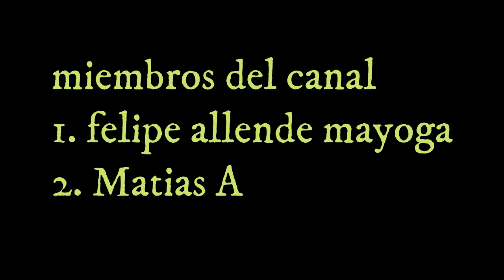JESUCRISTO EL PEOR DEL MUNDO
Únete a este canal para acceder a sus beneficios:
TE ENGAÑARON TE DIJERON QUE JESUS FUE UN DIOS QUE HACIA MILAGROS PERO ENREALIDAD ES EL PEOR QUE HAYA EXISTIDO EN EL PLANETA EL MAS OSCURO JESUS ENSEÑABA UNA SERIE DE FILOSOFIAS QUE PUEDIERON AVER DESTRUIDO AL MUNDO QUE DE NO AVER SIDO DETENIDO LA HUMANIDAD YA NO EXISTIRIA